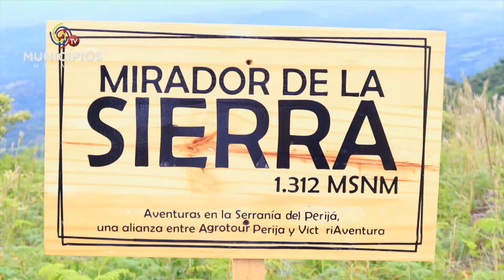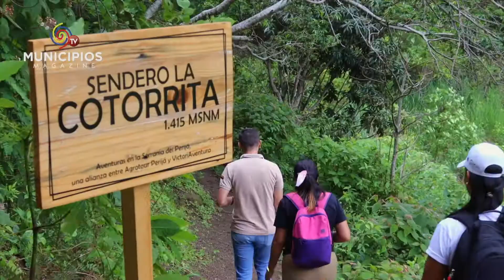TV MUNICIPIOS - LA JAGUA DE IBIRICO - CESAR PROMOCIONA SUS ATRACTIVOS PARA REACTIVAR EL TURISMO